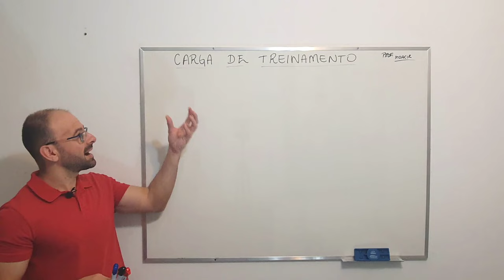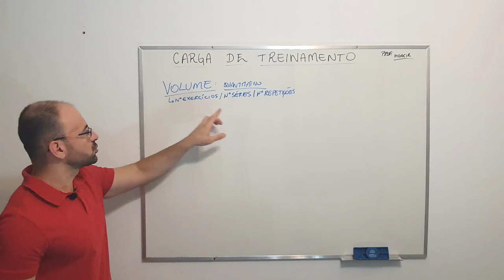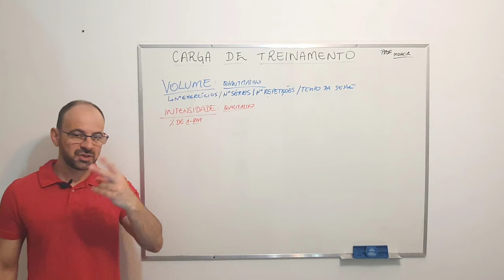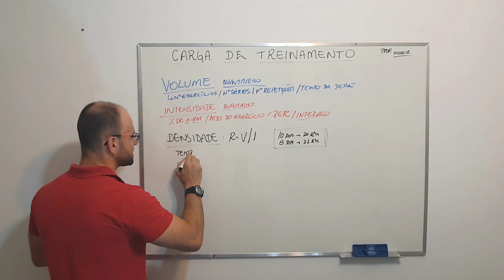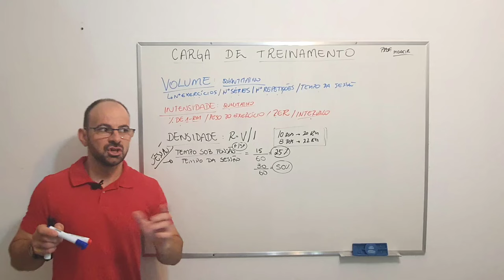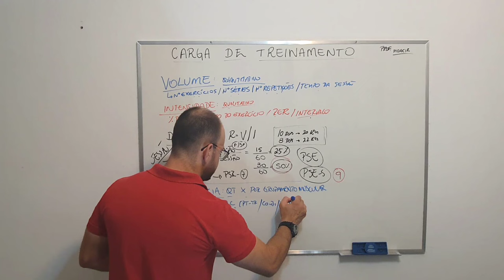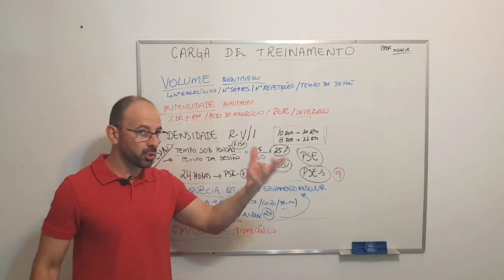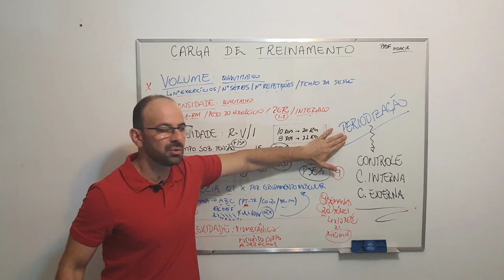CARGA DE TREINAMENTO NA MUSCULAÇÃO. APRENDA DE UMA VEZ!